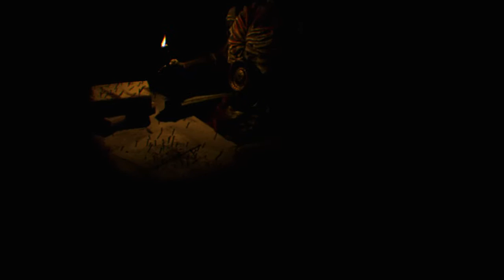RESIDENT EVIL 7 biohazard 20170122010614